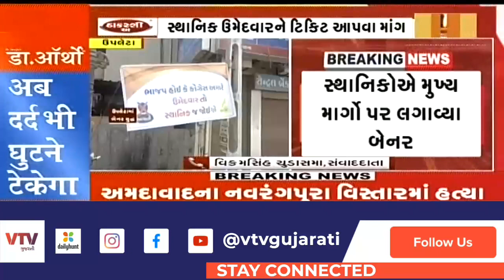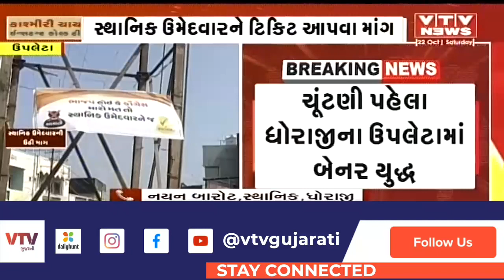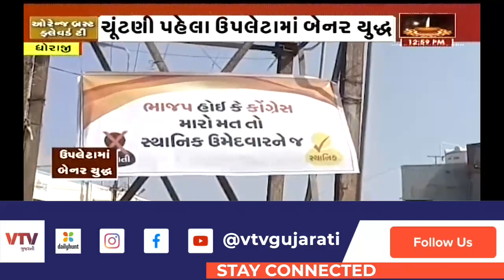Dhoraji ઉપલેટા વિધાન સભા વિસ્તારમાં લાગ્યા પોસ્ટર વિવિધ વિસ્તારોમાં લાગ્યા પોસ્ટર | VTV Gujarati